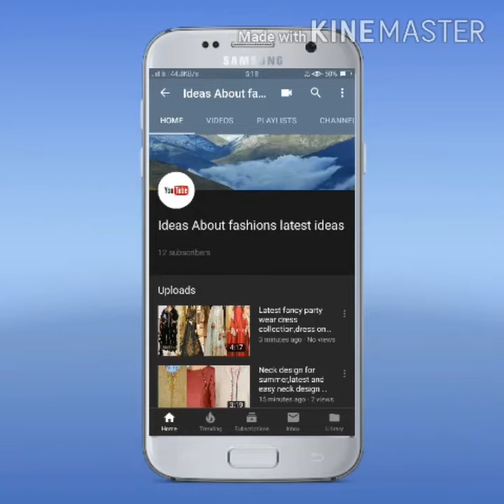Latest Gold and silver necklus and ringd,neckchain with air ring for marrige,Gold chain and air ring